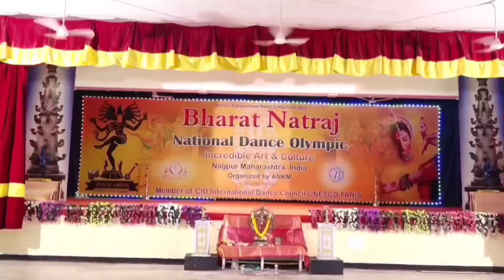Bharat Natraj||incredible art & culture||Nagpur Maharashtra||Bharatnatyam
All india National level dance competition nagpur Maharashtra